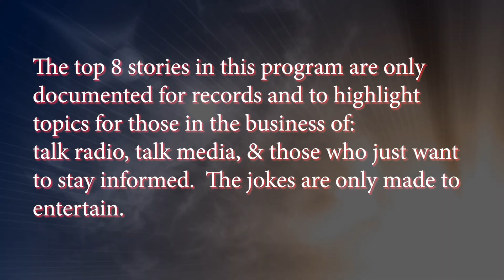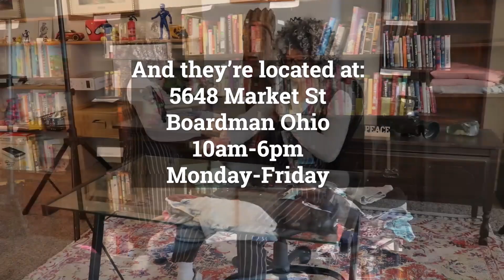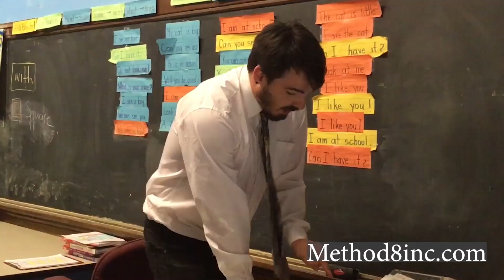04Mar24 Top 8 Headlines & Developing News Stories Mahoning County & International